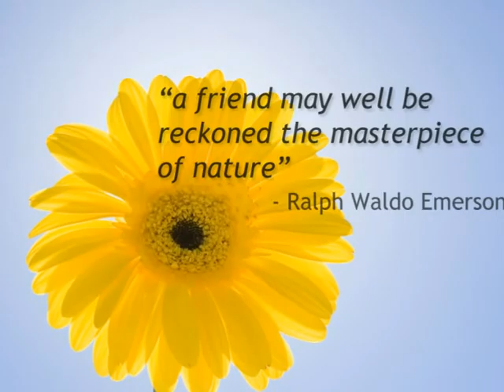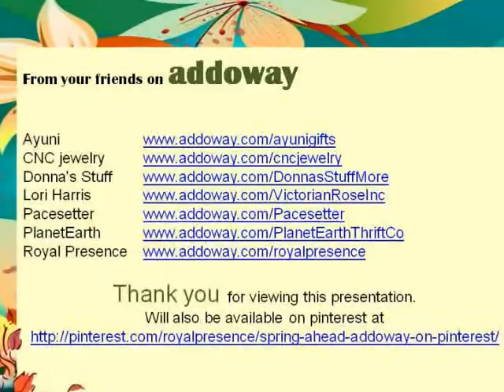Shopping on addoway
Addoway Spring shopping ideas and all year round.